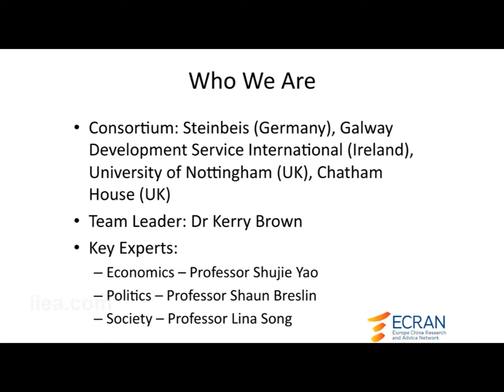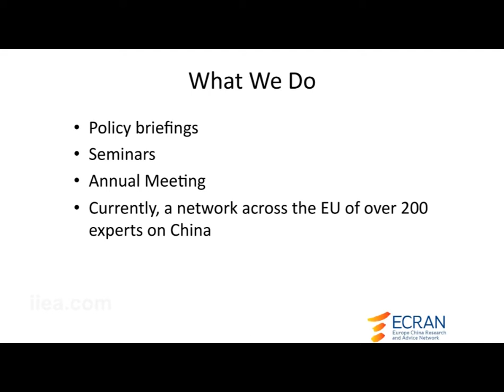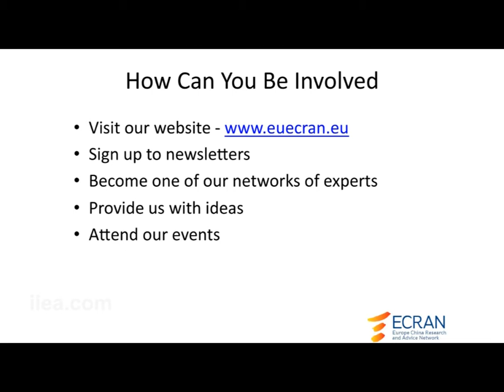Kerry Brown on Introduction to ECRAN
About the event:

On 1 September, the IIEA hosted a joint seminar with ECRAN -- the Europe China Research and Advice Network on Chinese Investment into the EU: What to make of it? Speaking panel: Dr. Liming Wang, Director, UCD Confucius Institute for Ireland, Professor Bernadette Andreosso-O'Callaghan, Jean Monnet Professor of Economics and Director, Euro-Asia Centre, UL, Professor Jeremy Clegg, Director of the Centre for International Business, University of Leeds, and Dr. Hinrich Voss, Roberts Research Fellow, Centre for International Business, University of Leeds. Dr. Kerry Brown, Leader of the ECRAN project introduced and chaired the seminar. All presentations from this seminar can be downloaded in PDF format on this page.

About the speakers:

The speakers included: Dr. Liming Wang, Director, UCD Confucius Institute for Ireland, Professor Bernadette Andreosso-O'Callaghan, Jean Monnet Professor of Economics and Director, Euro-Asia Centre, UL, Professor Jeremy Clegg, Director of the Centre for International Business, University of Leeds, and Dr. Hinrich Voss, Roberts Research Fellow, Centre for International Business, University of Leeds.